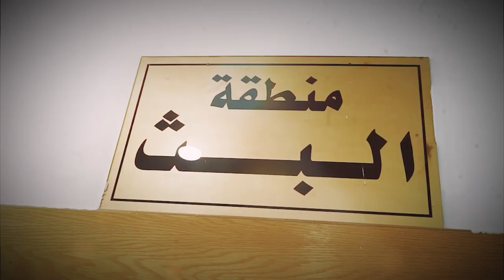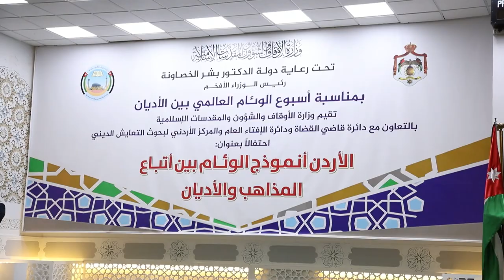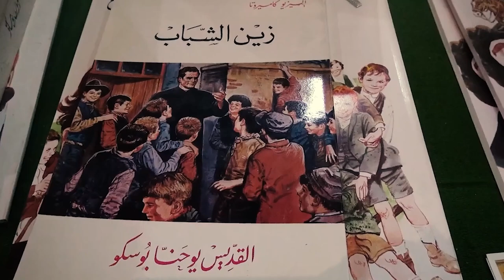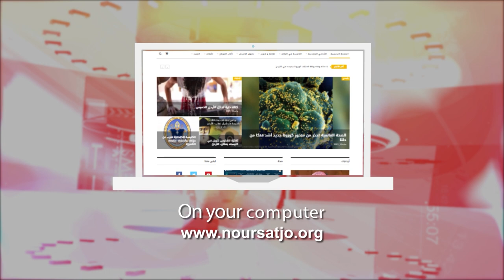نشرة الأردن في أسبوع 8/2/2024